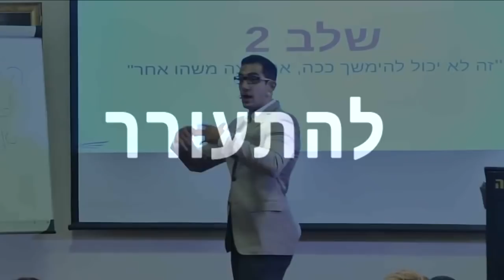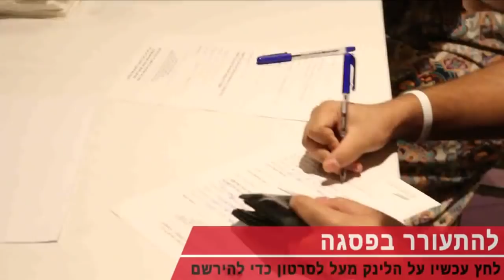הפורמולה מס' 1 של חיים כהן להצלחה מאוד מהירה בחיים (עבדה ל1,300+ איש)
גלה עכשיו פורמולה מוכחת להצלחה בעלת 6 שלבים פשוטים
שתטיס אותך ליעדים שלך השנה, בקלות ובמהירות:

מומלץ על ידי הצופים שלנו